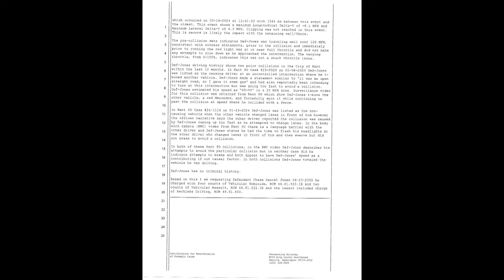Suspect in fatal Renton crash admits to speeding in previous crash, new video shows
New footage shows an 18-year-old suspect accused of killing four people while speeding in Renton was involved in another crash in May 2023. In police body camera footage, driver Chase Jones is heard saying "I was definitely going above the speed limit," minutes after crashing into another driver.

The May 2023 crash occurred in Kent. Around 10:43 p.m. near Southeast 204th Street and 102 Place Southeast, a driver in a red Mercedes was attempting to make a left turn at an uncontrolled intersection, according to the police report from May 8, 2023.

At the time, Jones was 17 years old and told officers he was leaving a nearby gym. He reportedly told officers that “it was an open road." When he saw the Mercedes attempting to turn, Jones said he tried to swerve to avoid, but couldn’t and ended up colliding with the car, police documents state.

The driver of the Mercedes said he was at a full stop and when he went to turn, “there was just a pair of lights and they were going so fast,” the driver said.